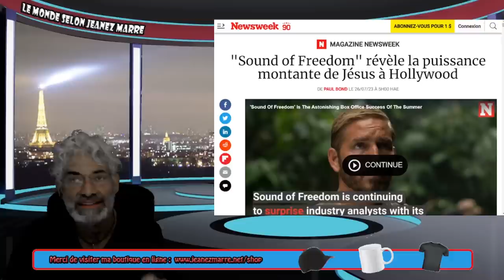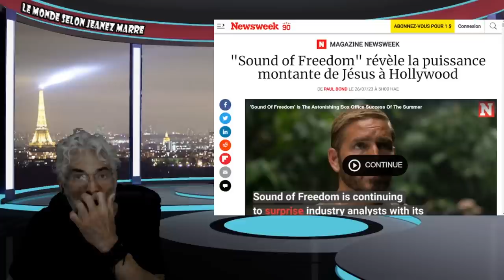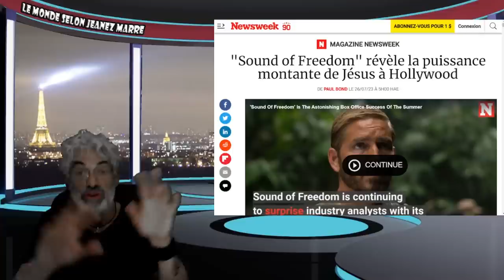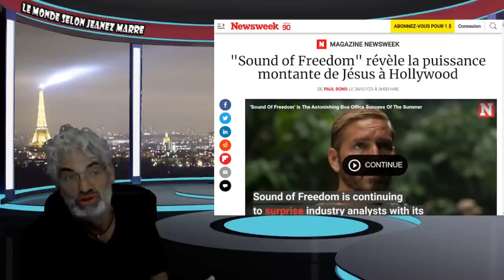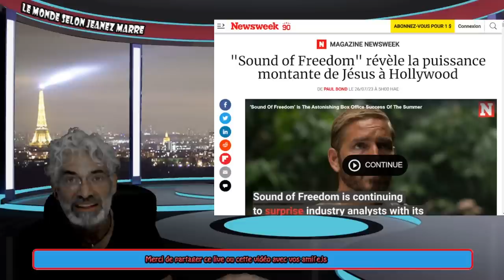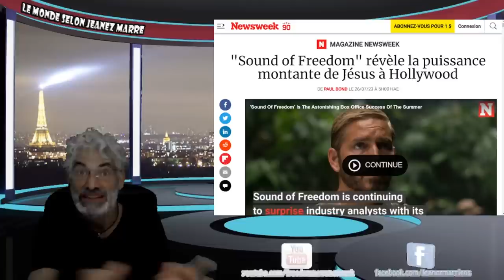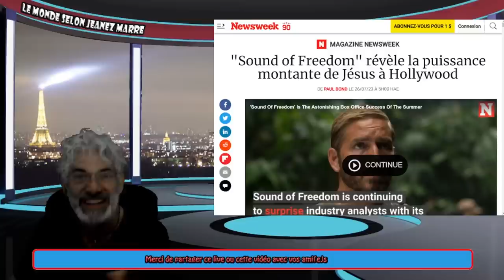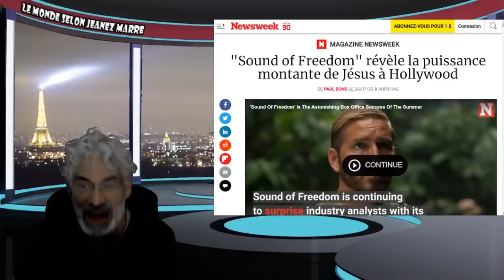ILS NE VEULENT SURTOUT PAS QUE VOUS SACHIEZ CE QUI SE PASSE VRAIMENT;VOIÇI CE QUI SE PASSE VRAIMENT